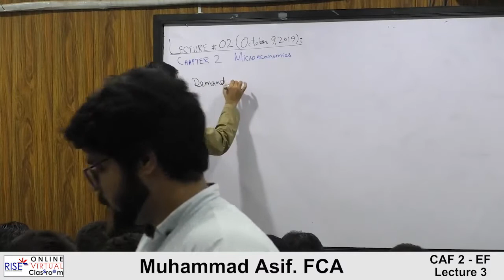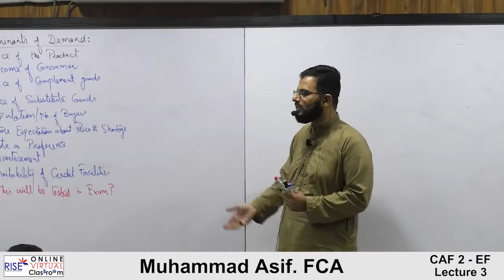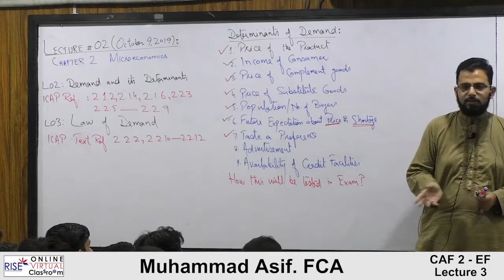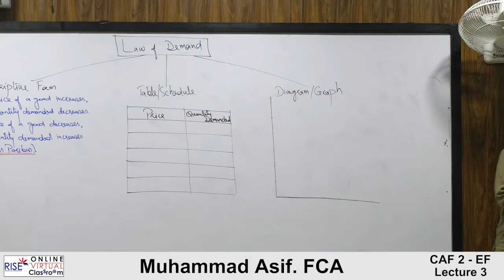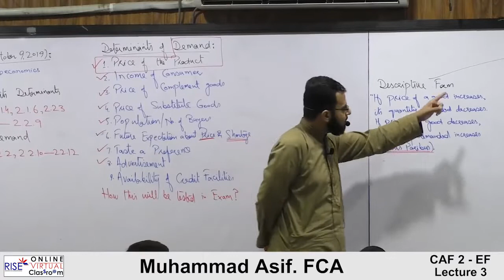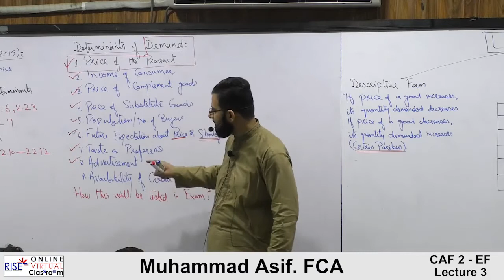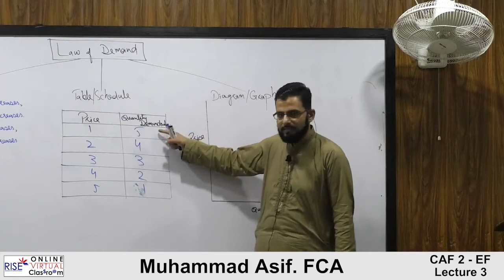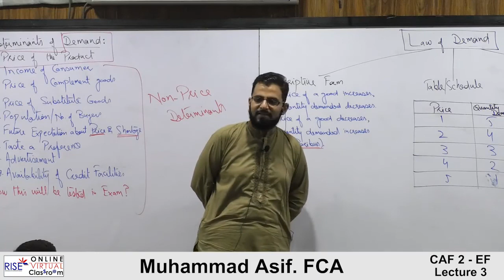Caf-02 Economics Sir Asif Lecture no 3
RISE Book: Chapter 02 (LO 2, LO 3: Description, Table and Graph of Law of Demand)
ICAP’s Study Text Reference (for Law of Demand): 2.2.2, 2.2.10, 2.2.11, 2.2.12 ICAP’s Question Bank Reference: N/A